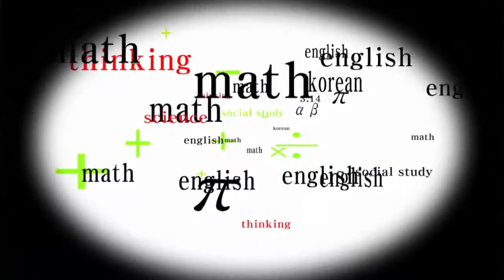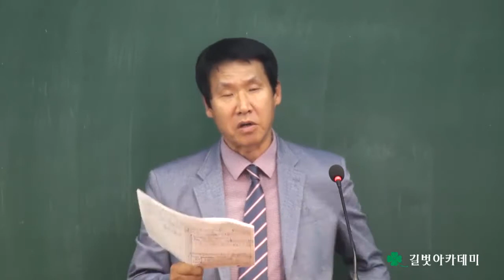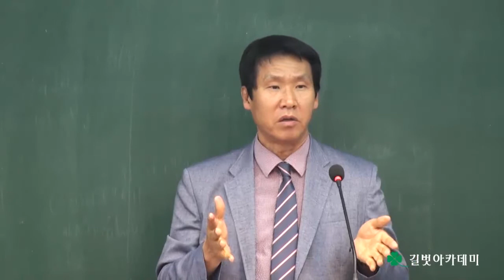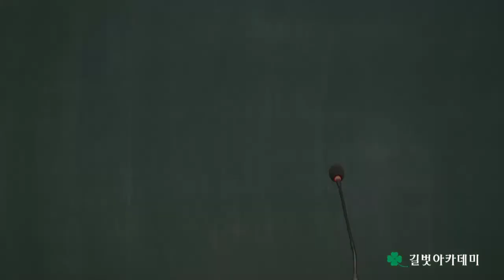길벗아카데미 2016년 5월 강사시험 및 강의평가 (제133회 강사평가) 강평 1일차 원장님